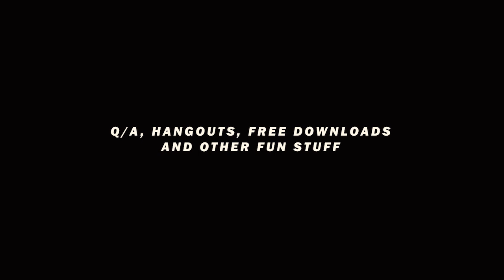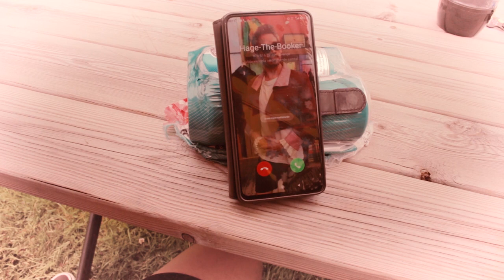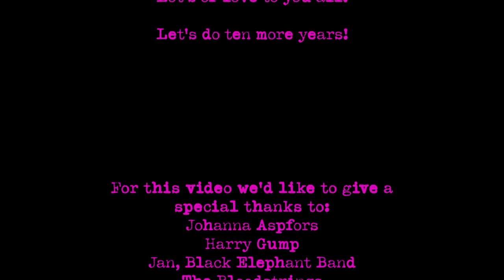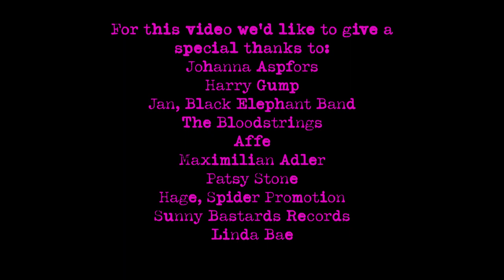The Sensitives 10th year anniversary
Let's celebrate our first 10 years with a bunch of songs, guest musicians, stories, covers of us by other bands and more!
Join us and toast to another 10 years!

Audio downloads from this live session will be out among with lots of other music and videos!

LPs and CDs with the studio versions of these songs is available